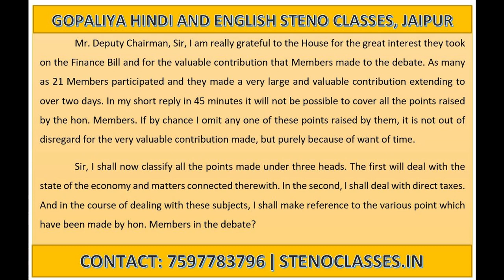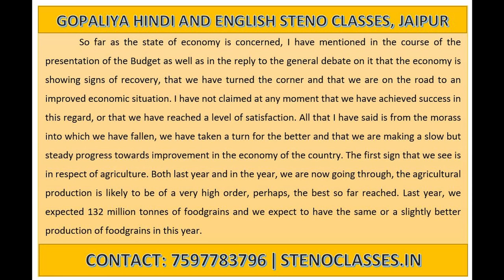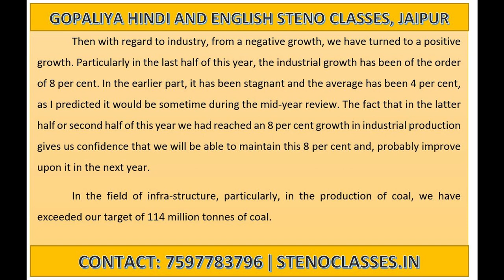English Shorthand Model Speed Dictation 62 | 100 WPM | GD Bist